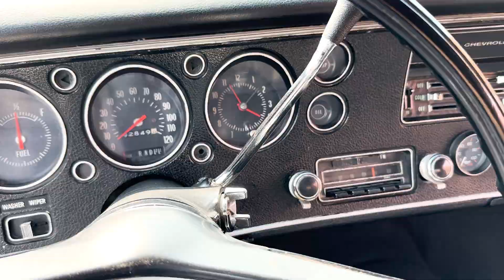Fathom Blue, 1970 Chevrolet ChevelleSS 454 LS6 [For Sale]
1970 Chevrolet Chevelle SS 454 LS6 Hardtop - Offered at: $134,900
- 92,849 Miles
- VIN136370A154765
- 454ci / 450hp V8
- Automatic
- Fathom Blue/Black Vinyl

DESCRIPTION:
The golden era of the muscle car was still going strong and 1970 will forever represent the most powerful, factory built, carbureted engines ever to reign on the streets of America. Chevrolet's Chevelle has always been a perfect example from that era with its aggressive yet sleek design. Starting in 1964 and continuing through 1978, the Chevelle quickly became one of Chevrolet's most successful nameplates and remains a highly sought-after and collectible muscle car with many engine options available along with its well-known Super Sport trim package.

The highest powered Chevelle model, and the only production GM car to have a higher horsepower rating than the Corvette, was the limited production 1970 Chevrolet Chevelle SS 454 LS6 model. This specialty Chevelle was only produced for one year with large rectangular port heads, high rise aluminum intake, Holley carburetor, solid-lifter camshaft, and higher compression at 11.25:1. Buying one of these impressive Chevelles meant the customer also had to purchase the mandatory SS454 package which included engine accents & SS fender emblems, black dash with round dial gauges with SS steering wheel, dual exhaust with twin rectangular tips, blacked out grille, wheel opening moldings, power front disc brakes, special performance suspension and F70 x 14 tires on 5-spoke 7” wide sport wheels. The rear bumper featured a black insert with SS emblem, and a “power bulge” domed hood up front.

The St. Louis Car Museum is very proud to offer this 1970 Chevrolet Chevelle LS6 Hardtop finished in beautiful Fathom Blue with White Stripes and a Black vinyl SS interior. Powered by its namesake LS6 numbers matching “CRR” stamped 454ci V8 engine with a high flow Holley four-barrel carburetor bolted to an aluminum GM intake manifold that produces a beastly 450 horsepower and 500 lbs.-ft of torque! All that power is mated to an Automatic 3-speed Turbo-Hydramatic 400 transmission and a Posi-traction 12-bolt rear end. This Chevelle also features power steering, functional cowl induction hood, F41 Performance Suspension with stiffer springs along with front & rear sway bars, driver side mirror, bench seating, F70x14 white letter Firestone tires, AM/FM radio, with standard manual windows & door locks.

This Chevelle was originally ordered and delivered new from Jim Rathmann Chevrolet-Cadillac in Melbourne, FL before later traveling to Connecticut and ultimately into a collection based in Kennett Square, PA since January 2016. According to an original build sheet, our LS6 was born at the Lakewood Plant in Atlanta, GA and now shows 92,841 miles on the odometer. Complete with production build sheet showing its original (28-28) Fathom Blue factory color, (D88) Hood & Deck Stripe, (F41) performance suspension, (C56) instrument panel side vent, (GW8) 4.10 axle ratio, (G80) Posi-traction, (JL2) power disc brakes, (M40) 3-speed TH400 auto transmission, (PL4) F70-14 white letter tires, (T60) heavy duty battery, (U63) pushbutton radio, (U80) rear speaker, (U27) glove compartment lamp, (Z15) 454 SS package, (ZL2) special induction hood.

After its arrival at our museum in March 2023, it received new sway bar links, spark plugs, fuel sending unit, blower fan resistor, along with topping off all the fluids to assure this very special Chevelle is in full working condition and ready to tear up the streets cruising to your local car show. We appreciate your interest in this very special 1970 Chevelle SS 454 LS6 Hardtop. Only 4,475 LS6-equipped units were produced in both hardtop and convertible form combined, making up less than 8% of the total Chevelle Super Sports built for 1970! Very rare indeed! Visit stlouiscarmuseum.com for complete vehicle history and more. Contact Jon Faust at (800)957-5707 to make an offer on this amazing classiccar for sale!